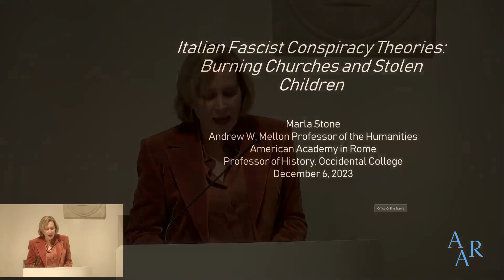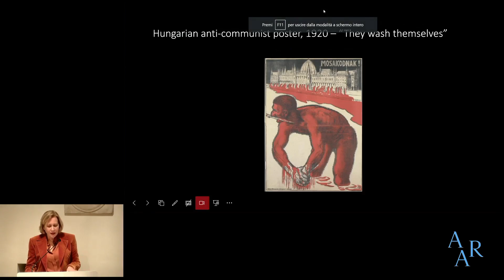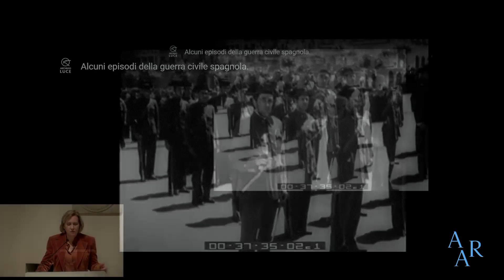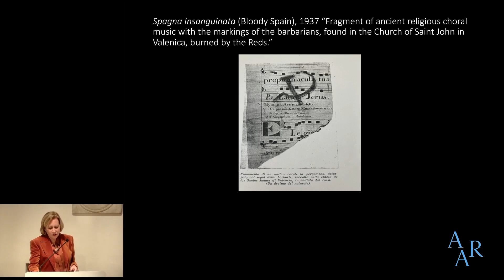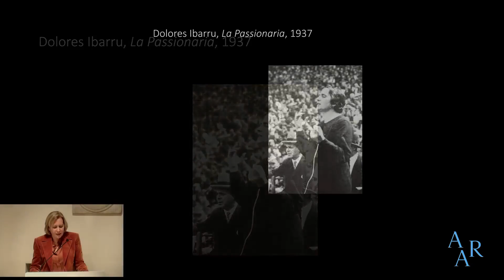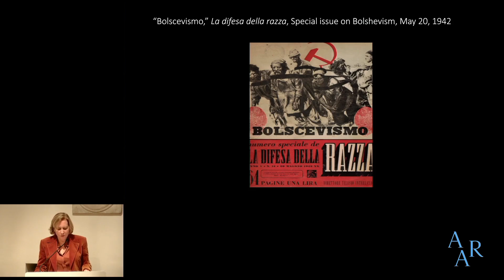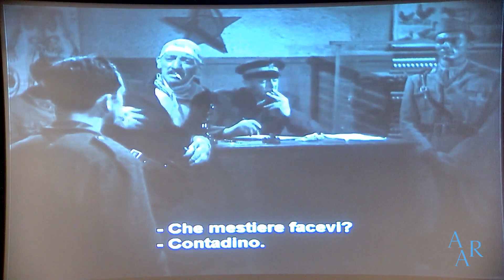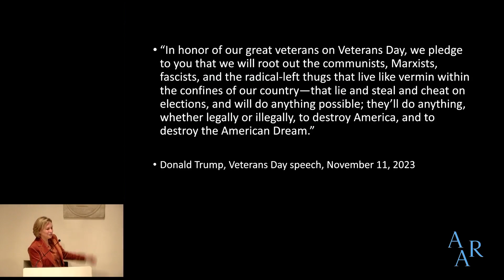Marla Stone – Italian Fascist Conspiracy Narratives: Burning Churches and Stolen Children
A Friends of the Library Lecture.

With the accelerating presence of conspiracy narratives in modern politics in mind, this lecture analyzes wartime conspiracy narratives and myths promoted by the Fascist regime. Fascist propaganda evolved and drew on national as well as international, religious as well as secular, conspiracy theories.

Between 1936 and 1945, Fascist conspiracy narratives shifted from a focus on an international communist plot to destroy the Catholic Church, murder clergy, and force the faithful into states of mortal sin to a conspiracy narrative close to that promoted by Nazism.

By the invasion of the Soviet Union in 1941, Italian Fascism devised its own version of Nazi Judeo-Bolshevism, stressing Soviet/Russian barbarism and its plan for global destruction, as well as the plotting and racial pollution of the Jews who the Fascists claimed controlled the Soviet Union.

Marla Stone is the Andrew W. Mellon Humanities Professor at the American Academy in Rome.